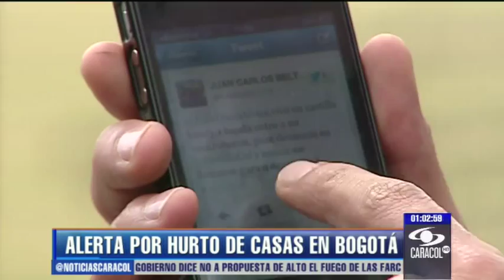Denuncian casi 6 robos diarios a viviendas de Bogotá en 21 días del año - 21 de enero de 2013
Víctimas dicen que aunque denuncian los atracos las autoridades no hacen nada. - 21 de enero de 2013